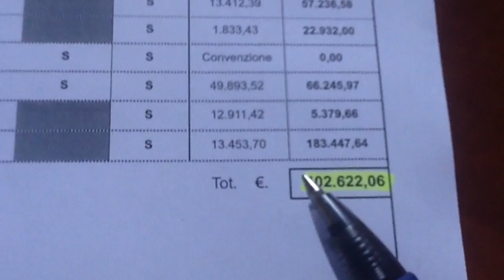SelfiEditoriale · FUORI IN 60'' #3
A Castellaneta, l'affitto al Comune non lo paga quasi nessuno...e c'è chi la fa franca da almeno 10 anni!